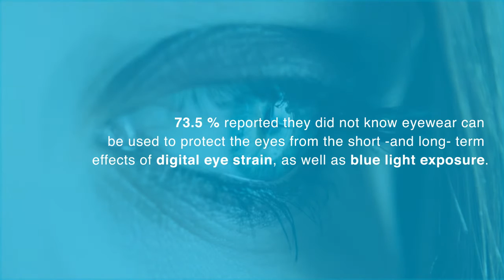What can be done to reduce exposure to blue light?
Eyewear is available with lenses featuring blue light-filtering capabilities -that reduce the negative effect of blue light- as well as anti-reflective or anti-glare properties.
This technology can help minimize the negative effects blue light has on the body's circadian rhythm, which can hinder a good night's sleep. This technology also reduces the symptoms of digital eye strain.

However, individuals don't have to sacrifice style for function when it comes to eyewear.

68.5 % of Americans report they have not discussed their digital device usage with their eyecare provider.
73.5 % reported they did not know eyewear can be used to protect the eyes from the short - and long- term effects of digital eye strain, as well as blue light exposure.

These specialized lenses can be incorporated into virtually any pair of frames, so individuals can choose eyewear that complements their personal look, while meeting their eye health needs.

Whether you chose our core coating of DurAr Classic Pro, or our specialty coatings of DurAr Ultra UV and DurAr Blue Block; rest assured they all reduce unwanted glare, repel water, oils & dirt while being more durable to scratches.
DurAR offers a full range of coatings reflecting your individual lifestyle. See life in scenic view with crisp vision which is easy to clean with added protection of UV and Blue Light filters.